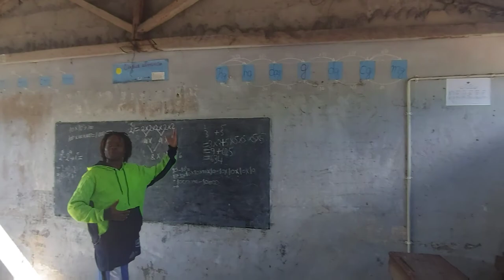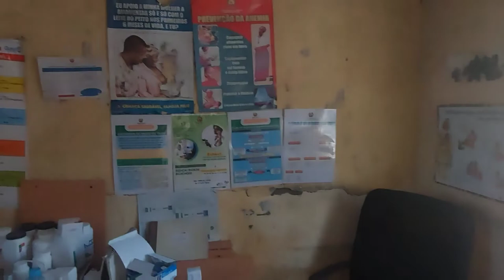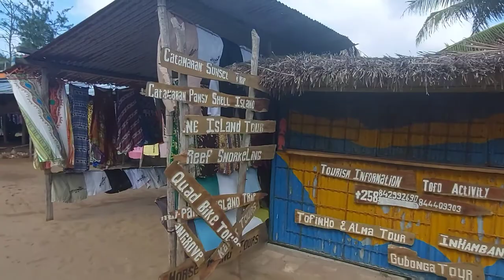Mozambique 🇲🇿, Tofo beach (Ep70)... july2022